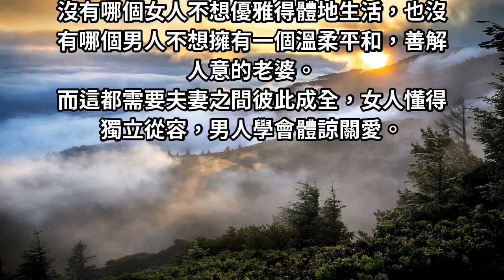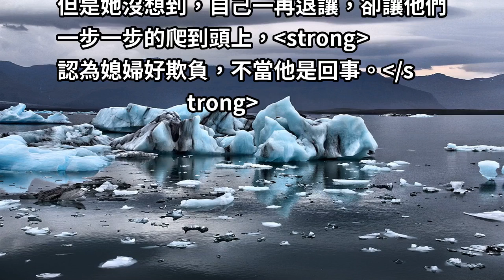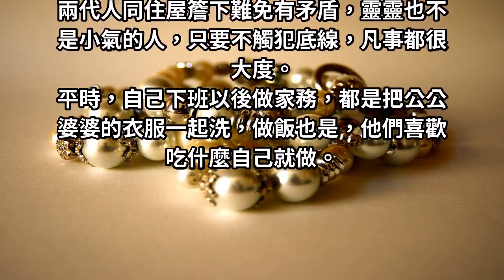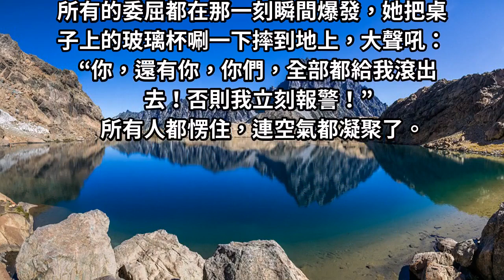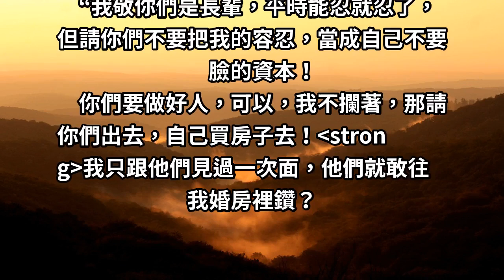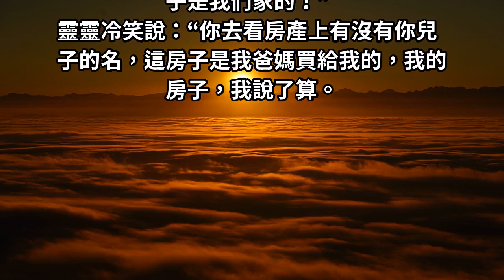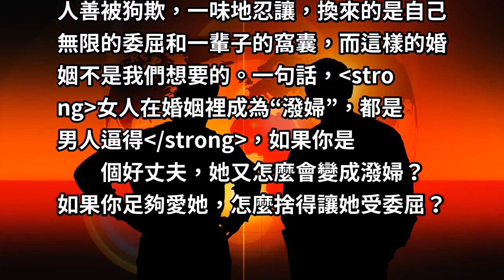「我成為潑婦，都是你逼的！」妻子這句話戳痛無數人：請你們不要把我的「容忍」，當成自己「不要臉」的資本！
沒有哪個女人不想優雅得體地生活，也沒有哪個男人不想擁有一個溫柔平和，善解人意的老婆。
而這都需要夫妻之間彼此成全，女人懂得獨立從容，男人學會體諒關愛。
但最關鍵還是男人得學會營造一個好的婚姻狀態，不要讓妻子受盡委屈
女人就是男人的一面鏡子，有怎樣的老公，就